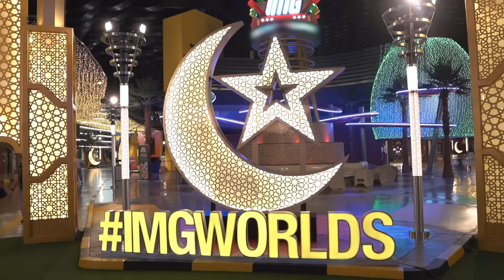Celebrate Eid-Al-Adha at IMG Worlds!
Eid Festival and Summerfest at IMG Worlds...A double bonanza with UNLIMITED fun! A perfect mixture of everything unlimited...rides, fun, thrills and freebies!

‎مهرجان العيد مع آي إم جي عالم من المغامرات... احتفالية مضاعفة مليئة بالمتعة بلا حدود! تشكيلة مثالية من الأنشطة المتنوعة بلا حدود... ركوب ألعاب الملاهي، ومرح وإثارة وهدايا مجانية

‎احجزوا التذاكر الآن عبر الإنترنت